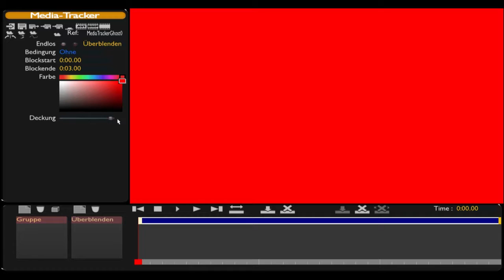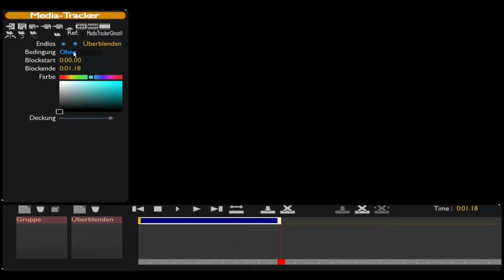Überblenden - Trackmania Media Tracker Tutorial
Oder Kommentare schreiben! :D

-- Bitte Bewerten und Kommentare zur Verbesserung oder sonstiges schreiben!-- :D

                              -Beaterie